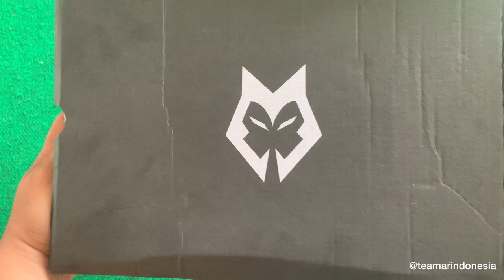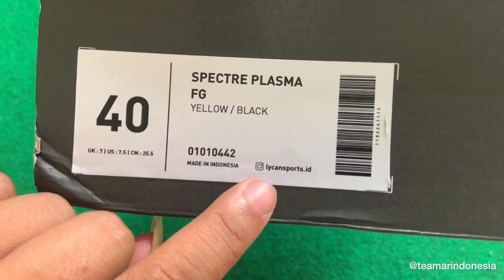KESAN PERTAMA (UNBOXING) LYCAN SPECTRE PLASMA , SEPATU TERBARU LYCAN SEHARGA 339.800. MURAH !!!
SEPATU TERBARU LYCAN SEHARGA 339.800
Di pegang rasanya ringan beratnya juga ga sampe 200 gram (size 40)

Apakah rasa di lapangan akan enak ?